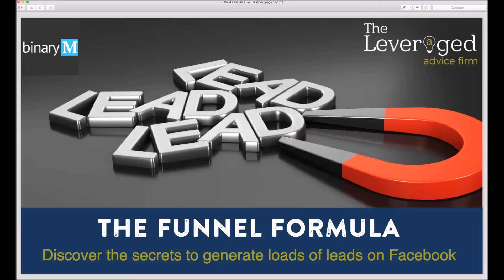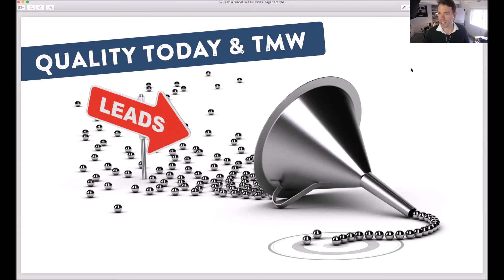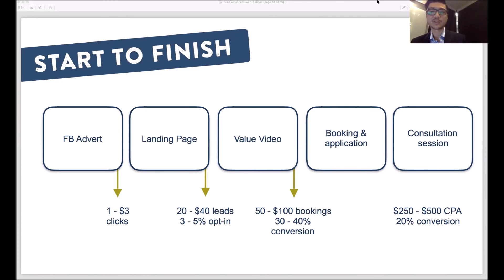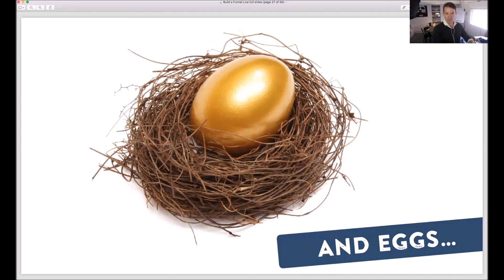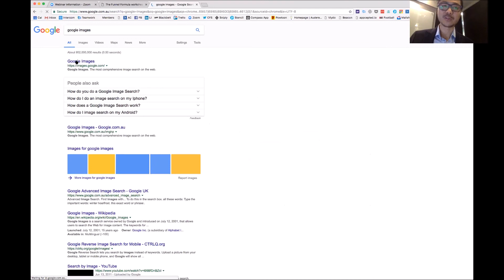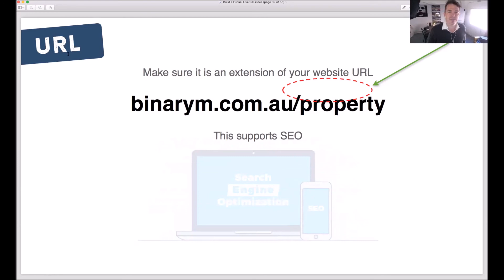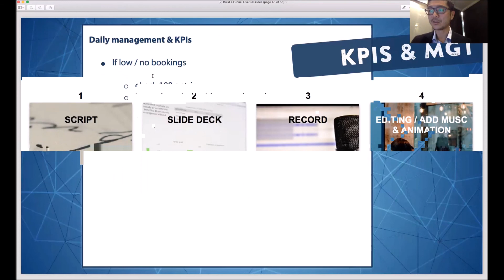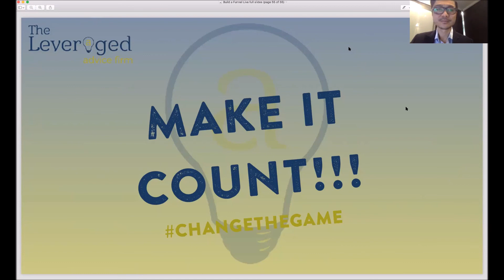THE ULTIMATE SHORT COURSE IN BUILDING A COMPLETE END-TO-END MARKETING FUNNEL FOR ADVISERS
- Discover proven strategies to master Facebook Marketing that will make your financial business grow.